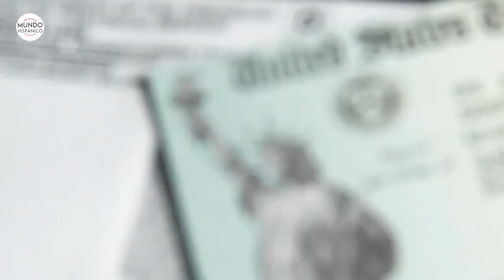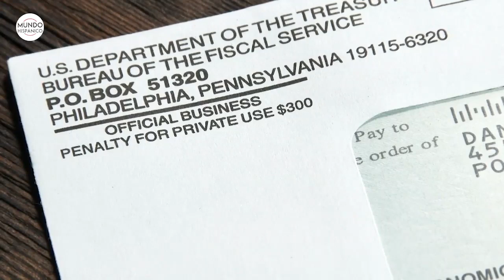Incendio en hospital para pacientes de COVID-19 deja al menos 14 muertos Noticias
Por lo menos 14 personas han fallecido y muchas más han resultado heridas en Macedonia del Norte por un incendio que estalló en un hospital de campo para pacientes con COVID-19, informaron la policía y las autoridades de salud pública del país.